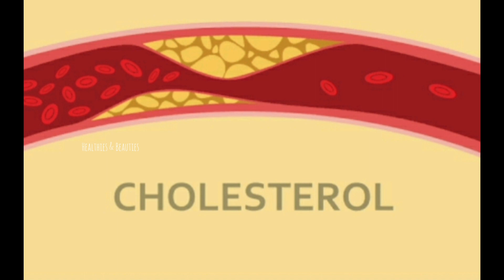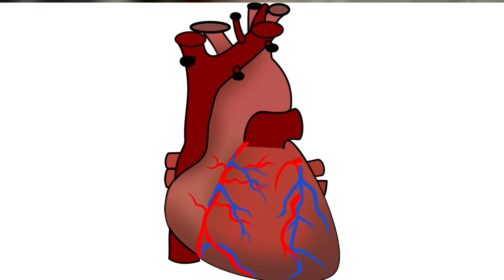ഉലുവ ചായ പതിവായി കുടിച്ചാൽ||Fenugreek Tea In Malayalam